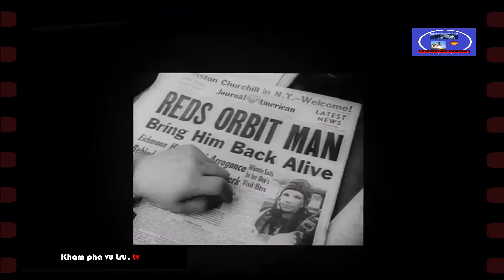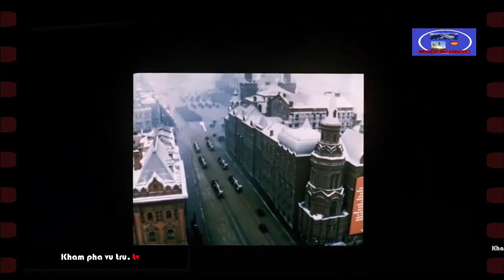Quá trình thay người lên trạm vũ trụ của Nga! Khám phá thế giới, không gian huyền bí ẩn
Khám phá vũ trụ. tv xin gửi tới quý vị và các bạn với những thước phim quí giá, chân thật về thế gới xung quanh chúng ta: Quá trình thay người lên trạm vũ trụ hòa bình của Nga! Khám phá thế giới, không gian huyền bí ẩn! Những sự huyền bí, bí ẩn, những kiến thức rộng lớn bên ngoài vũ trụ, nơi chúng ta đang trải nghiệm, khám phá, và nghiên cứu khoa học về kho tàng kiến thức khổng lồ bên ngoài vũ trụ rộng lớn. Với chủ đề chia sẻ rộng lớn: Khám phá không gian vũ trụ, life inside the international space station, space shuttle, life inside the space station, life inside space station, life in the universe, space exploration, discover world earth, vũ trụ nasa, vũ trụ huyền bí ẩn, chuyện lạ, khám phá vũ trụ thuyết minh, khám phá vũ trụ tiếng anh, khoa học khám phá, khám phá thế giới, explore the world, thế giới quanh ta...
Vũ trụ bao gồm tất cả các vật chất, năng lượng và không gian hiện có, được coi là một khối bao quát. Vũ trụ hiện tại chưa xác định được kích thước chính xác, nó đã được mở rộng kể từ khi khởi đầu ở vụ nổ Big Bang khoảng 13 tỷ năm trước. Vũ trụ bao gồm các hành tinh, sao, thiên hà, các thành phần của không gian liên sao, những hạt hạ nguyên tử nhỏ nhất, vật chất và năng lượng. Vũ trụ quan sát được có đường kính vào khoảng 28,5 tỷ parsec (93 tỷ năm ánh sáng) trong thời điểm hiện tại và ước tính có khoảng 2 nghìn tỉ thiên hà trong vũ trụ quan sát được. Các nhà thiên văn chưa biết được kích thước toàn thể của Vũ trụ là bao nhiêu và cũng có thể là gần như vô hạn. Những quan sát và phát triển của vật lý lý thuyết đã giúp suy luận ra thành phần và sự tiến triển của Vũ trụ.
Lý thuyết Vụ Nổ Lớn là mô hình vũ trụ học được chấp thuận rộng rãi, nó miêu tả về sự hình thành và tiến hóa của Vũ trụ. Không gian và thời gian được tạo ra trong Vụ Nổ Lớn, và một lượng cố định năng lượng và vật chất choán đầy trong nó; khi không gian giãn nở, mật độ của vật chất và năng lượng giảm. Sau sự giãn nở ban đầu, nhiệt độ Vũ trụ giảm xuống đủ lạnh cho phép hình thành lên những hạt hạ nguyên tử đầu tiên và tiếp sau là những nguyên tử đơn giản. Các đám mây khổng lồ chứa những nguyên tố nguyên thủy này theo thời gian dưới ảnh hưởng của lực hấp dẫn kết tụ lại thành các ngôi sao. Nếu giả sử mô hình phổ biến hiện nay là đúng, thì tuổi của Vũ trụ có giá trị tính được từ những dữ liệu quan sát là 13,799 ± 0,021 tỷ năm. Có nhiều giả thiết đối nghịch nhau về Số phận sau cùng của Vũ trụ. Các nhà vật lý và triết học vẫn không biết chắc về những gì, nếu bất cứ điều gì, có trước Vụ Nổ Lớn. Nhiều người phản bác những ước đoán, nghi ngờ bất kỳ thông tin nào từ trạng thái trước này có thể thu thập được. Có một số giả thuyết về đa vũ trụ, trong đó một vài nhà vũ trụ học đề xuất rằng Vũ trụ có thể là một trong số nhiều vũ trụ cùng tồn tại song song với nhau.
Kham pha vu tru. tv kính chúc quý vị thật vui, thỏa mái thư gián cùng chúng tôi khám phá những vấn đề khoa học, thật thú vị!.